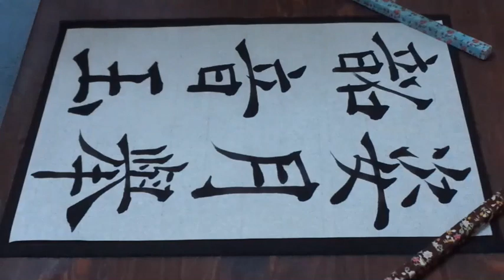書道臨書☆欧陽詢☆温彦博碑36～姿月舉韶音玉～